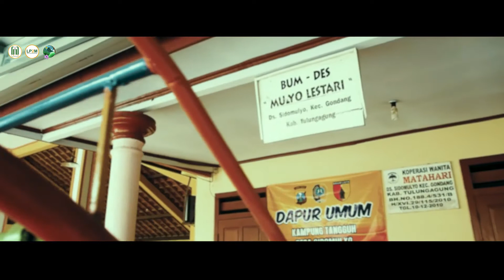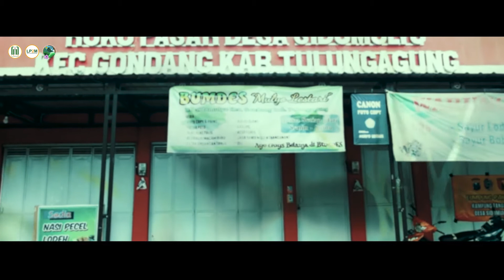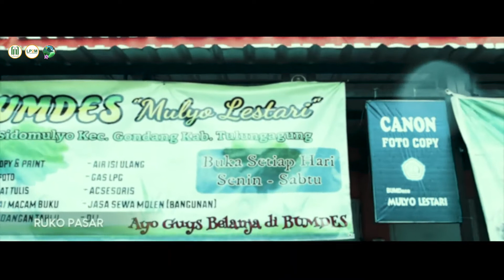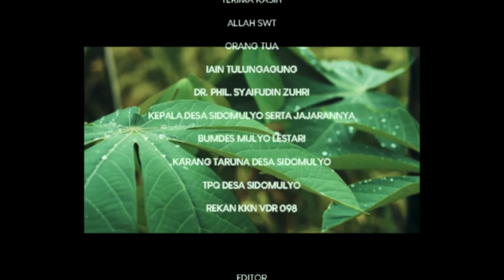Profil Desa Sidomulyo - Gondang - Tulungagung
MOHON DUKUNGAN NYA YA TEMAN-TEMAN, AGAR SAYA LEBIH SEMANGAT DALAM MEMBANGUN CHANNEL INI UNTUK UPLOAD VIDEO-VIDEO TERBARU LAINNYA. TERIMA KASIH.
GRATISSS !!